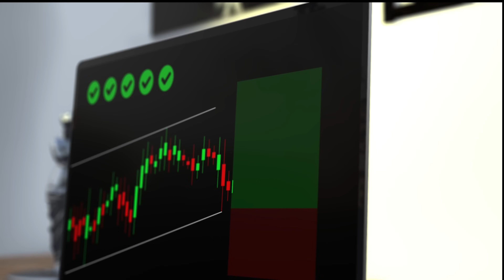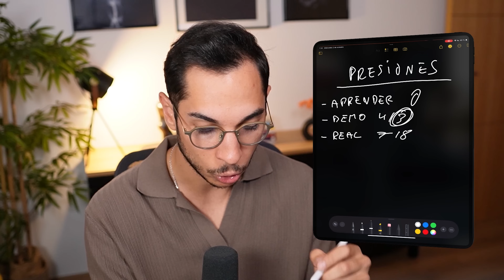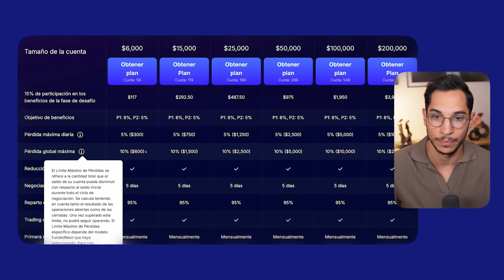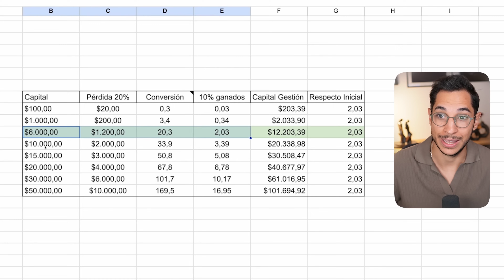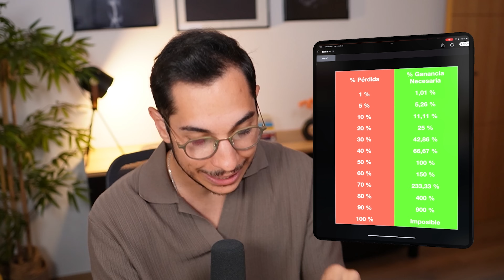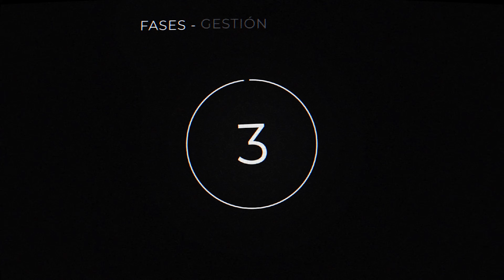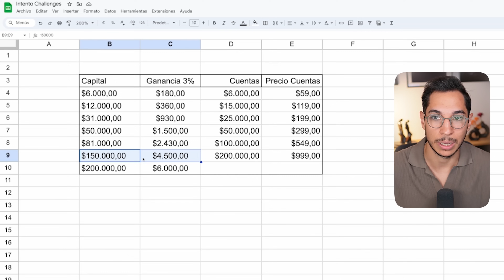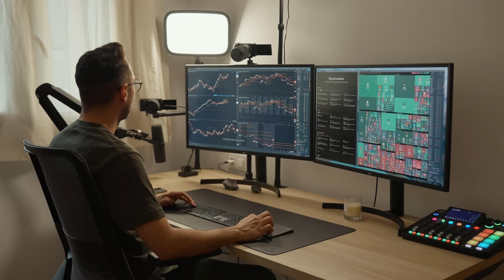Cómo Conseguir Una Cuenta De Fondeo Y No Perderla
Sigue estos pasos antes, durante, y después de conseguir una cuenta de fondeo, así te asegurarás de no perderla nunca.

Las empresas de fondeo, te permiten hacer trading sin tener capital, ya que al pasar sus exámenes, tienes acceso a cuentas demo, a través de las cuales recibes el 80% del beneficio que obtengas haciendo trading. El problema es que muchas personas no saben cómo conseguir sus cuentas de fondeo, ya básicamente porque se focalizan en la estrategia de trading, y no en la parte importante. ¿Quieres saber cómo conseguir una cuenta de fondeo? En este vídeo te explico paso a paso lo que tienes que hacer antes, durante, y después de tener una cuenta de fondeo, para que de este modo, consigas fondearte y no perder la cuenta.